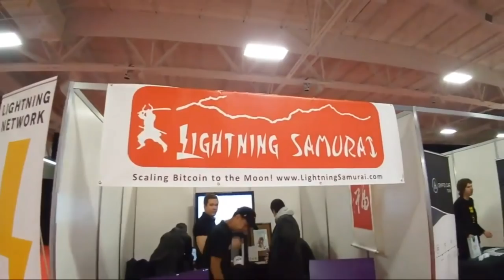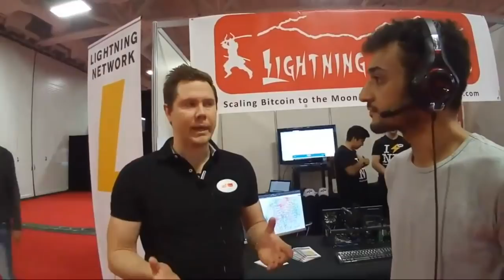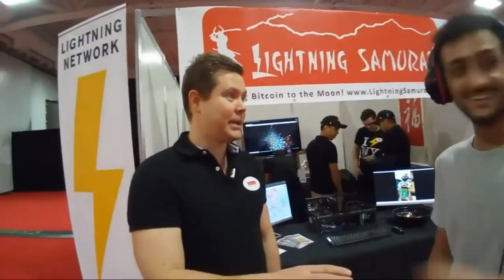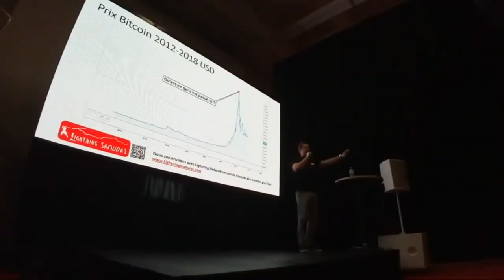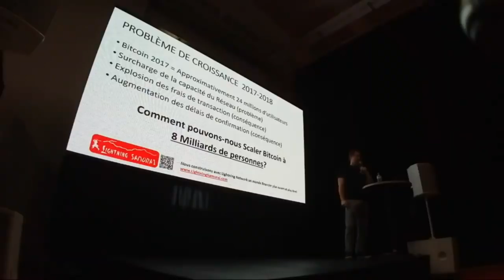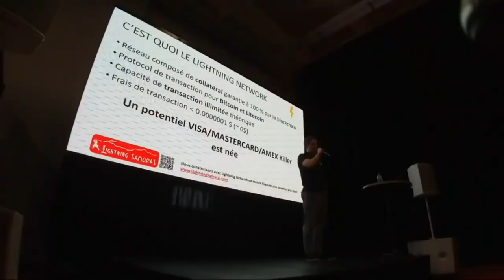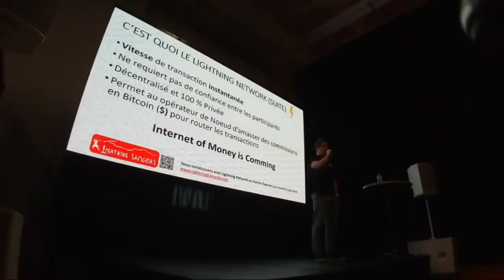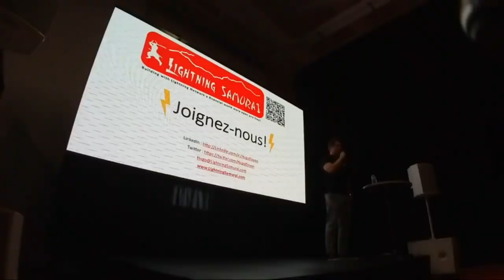Événement - Salon de la Crypto II - Lightning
Interview et moments clés de la présentation d'Hugo Doyon de Lightning Samurai
Deuxième épisode d'une série d'épisode sur le Salon de la Crypto à Québec (QC).
Le 10 Novembre 2018, on s'est rendu à la deuxième édition du Salon de la Crypto
On vous fait visiter le salon, on vous fait découvrir les présentations, on vous montre les stands.

Soutenez le podcast:
BTC: 1F8mSBpdVSYbW7S5w5zaFRtPkJGAjneFVN
LTC: LgKsmiwozmhH4XixzP9iUzHR3DBGtCuo7F
ETH (et autres tokens): 0xe390d66441D0144fd54bd82Bff96B94E7620196f

La Bulle Crypto est un podcast d'information à propos de l’univers des crypto-monnaies. Toutes les information fournies durant cet épisode NE SONT PAS À PRENDRE COMME DES CONSEILS D’INVESTISSEMENT.
La Bulle Crypto ne fournit pas de conseils d'investissement.